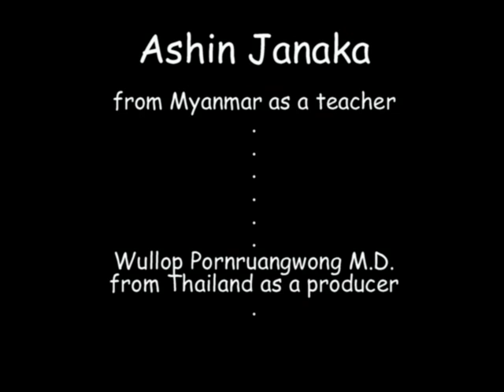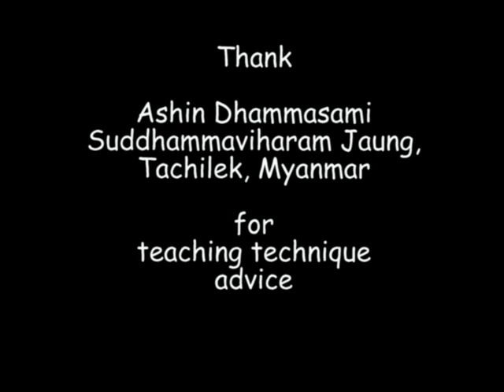0068ThaiForMyanmar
'Thai For Myanmar', 'Learn Thai (language) for Myanmar (Burmese / Burma language) speakers, 'Talk Thai / Speak Thai). CC: BY-NC-SA // ภาษาไทยสำหรับชาวพม่า (เมียนมา)